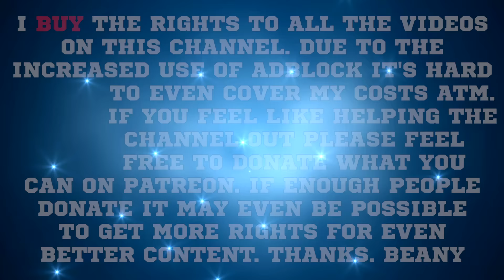Tyler Bate Crowned WWE UK Champion - The Moment Triple H Congratulates Him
WWE UK Champion Tyler Bate and the moment WWE Executive and Superstar Triple H congratulates him

Thanks